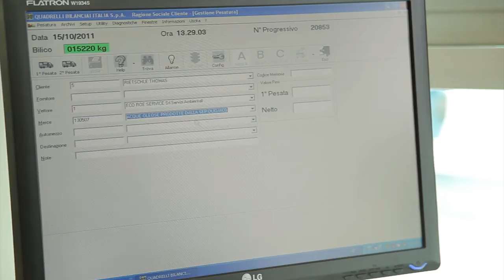Eco Roe - Istituzionale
ECO R.O.E. SERVICE è un'azienda leader nel campo dei servizi ecologici mirati alla salvaguardia dell'ambiente. Una realtà consolidata che da oltre 35 anni opera con successo sull'intero territorio nazionale e anche in Svizzera, offrendo soluzioni innovative per lo smaltimento dei rifiuti e per la bonifica di siti contaminati da sostanze inquinanti. ECO R.O.E. SERVICE è specializzata nella raccolta, nel trasporto, nello stoccaggio e nel trattamento dei rifiuti pericolosi e non pericolosi.